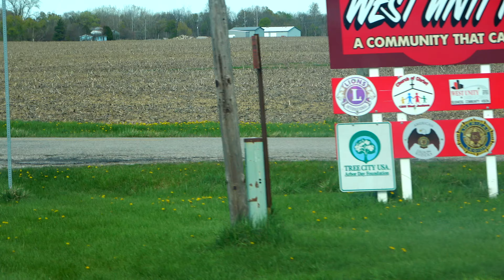Rural Ohio: Wauseon, Napoleon, Defiance, Etc. 45 Miles SSW And West Of Toledo, Ohio